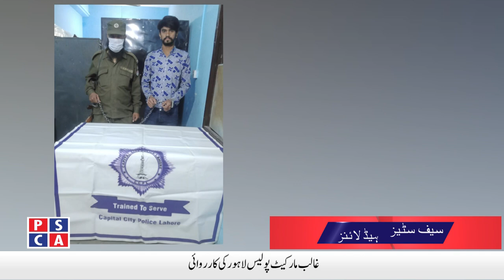IG Punjab formed a four-member committee to identify the best investigating officers in the cases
IG Punjab formed a four-member committee to identify the best investigating officers in the cases | Safe City News | 13 April, 2021. Watch Punjab Police and PSCA TV NEWS